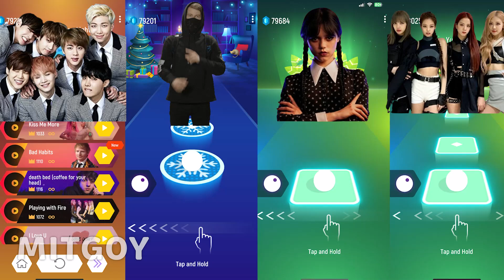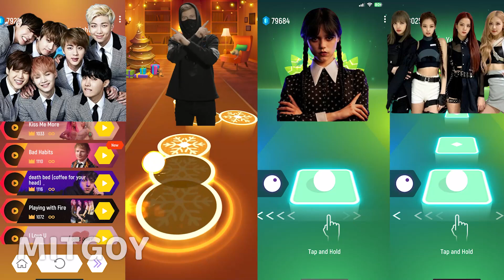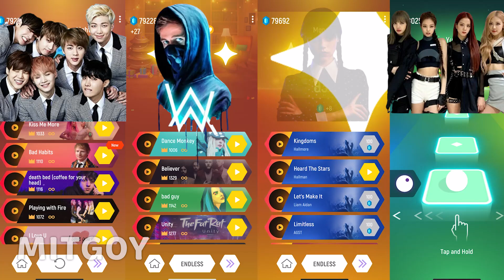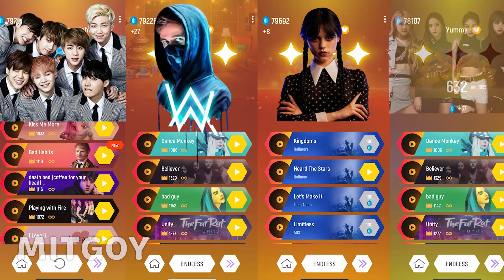BTS vs ALAN WALKER vs WEDNESDAY ADDAMS vs BLACKPINK Tiles Hop EDM Rush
This is a music game please use headphone for better experience.

videos, I use free images and use mods for free with
various other characters, edit them with Adobe Premiere
Pro to create new sound and visual variations and effects.
It takes about 4 hours to create these videos so that my
viewers can feel the difference between the original video
and the video I created.

Copyright Use: Any images in this video has been used
and as far as I know, it's permitted. I don't intend to
infringe the copyright of anyone. Still, if any of you feel that
I have used your image o without your consent, kindly
about the same...